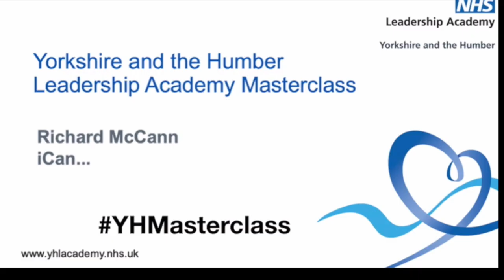iCan Masterclass NHS